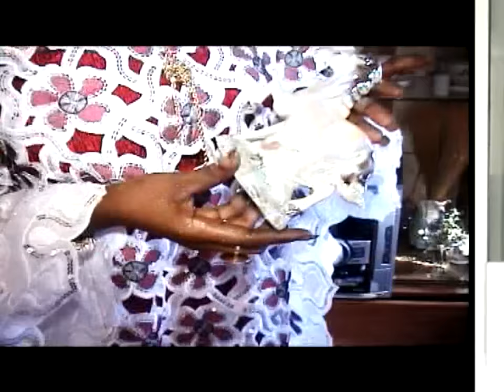Tiranke Sidime - Fanta Condé - Clip officiel - Guinée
- De Tiranke Sidime

Bienvenue sur la chaîne référence de musique d'Afrique de l'Ouest !
Pour vibrer et danser sur la musique Afro Zouk, M'Balax, Salsa, Rumba, Reggae, Mandingue, Zouglou, Afro Soul, Wassoulou & Assiko

Welcome to AfricaShows Music, the music channel dedicated to African Music.